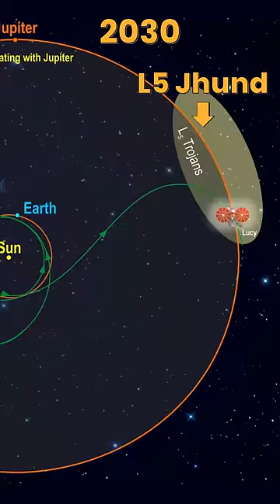🇺🇸 NASA 🛰️ LUCY spacecraft ⤵️ Slingshot around 🌍 Earth | Gravity Assist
NASA's Lucy spacecraft will slingshot around Earth.
NASA's asteroid scout zips past Earth today on 1st launch anniversary. A deep-space mission is celebrating the first anniversary of its launch from Earth by zipping closer to the planet than the International Space Station's orbit. NASA's Lucy mission launched on Oct. 16, 2021, bound on a 12-year journey to explore the Trojan asteroids, which no spacecraft has ever visited. These asteroids are found at the same distance from the sun as Jupiter, with one phalanx orbiting ahead of the planet and one behind it. All told, Lucy will whiz past nine different asteroids.

NASA's Lucy spacecraft buzzes Earth on first anniversary of launch on mission to explore around Jupiter. The Lucy spacecraft was 220 miles over the atmosphere. It was lower than the International Space Station – just 220 miles above the Earth's surface – passing through satellites and debris and using procedures to avoid any potential collision.
Scientists also had to account for atmospheric drag when designing the flyby. The satellite was first visible to skywatchers in Western Australia before disappearing into the Earth's shadow.

 “The Lucy team has prepared two different maneuvers,” said Coralie Adam, the team chief for the Lucy deputy navigation team from KinetX Aerospace, in the release. “If the team detects that Lucy is at risk of colliding with a satellite or piece of debris, then – 12 hours before the closest approach to Earth – the spacecraft will execute one of these, altering the time of closest approach by either two or four seconds.

“This is a small correction, but it is enough to avoid a potentially catastrophic collision.” The 12-year Lucy mission launched in October 2021. The mission’s goal is to explore the Trojan asteroid swarms that orbit Jupiter. The asteroids have never been directly observed before; the image above shows an illustration of Lucy approaching one of the asteroids. But if all goes according to plan, Lucy will provide the first high-resolution images of the asteroids.